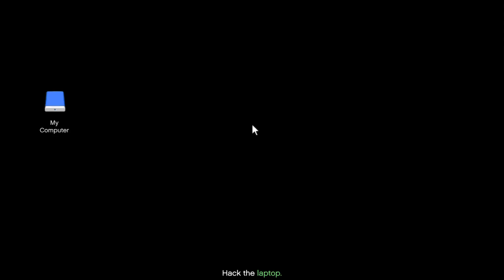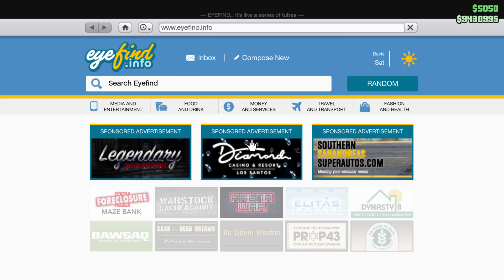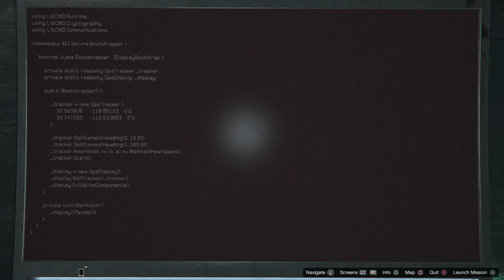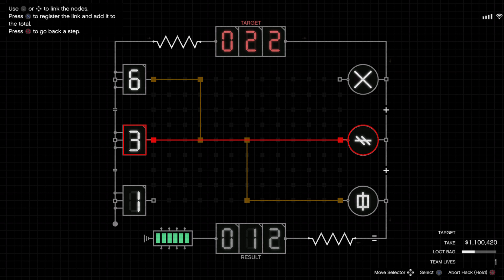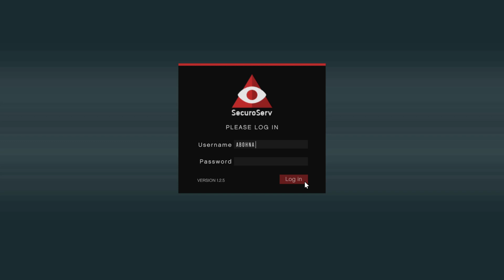PS5: Grand Theft Auto V |PS4